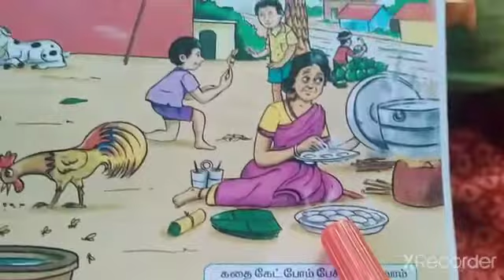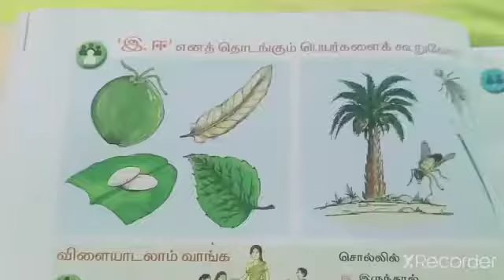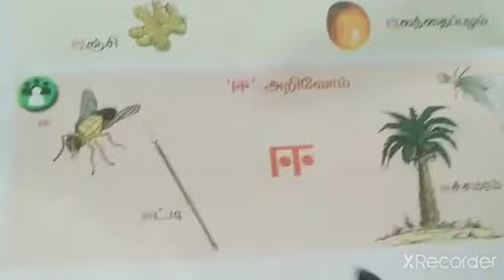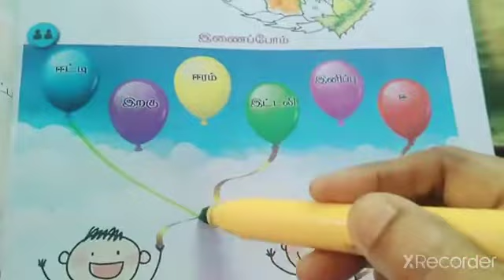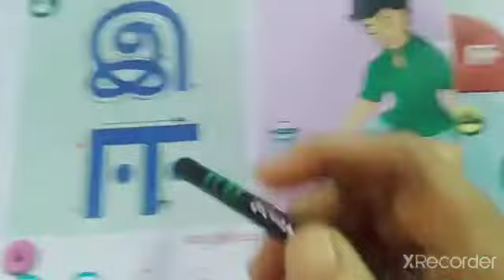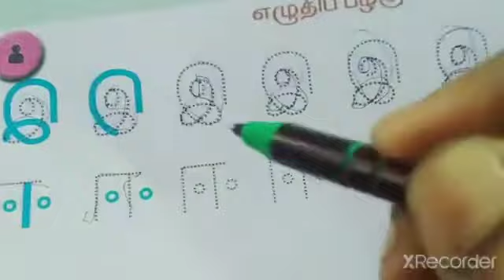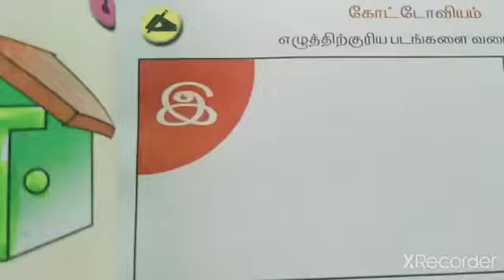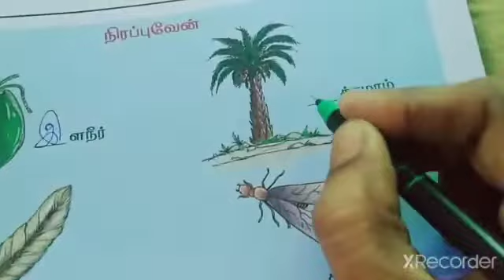இளநீரும், ஈச்சமரமும்/3. மகிழ்வோடு கற்போம் /தமிழ்/வகுப்பு-1/பருவம்-1